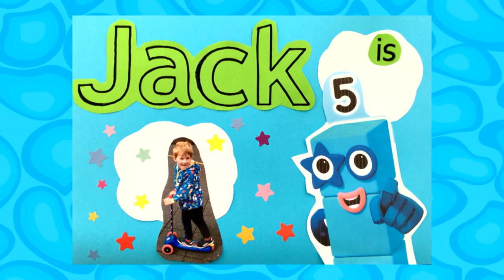CBeebies Birthday 20th October 2020